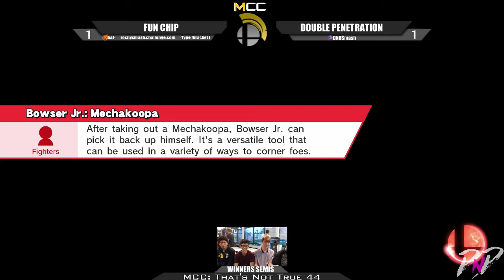MCC - TNT 44 - WINNERS SEMIS - Fun Chip Vs. Double Penetration